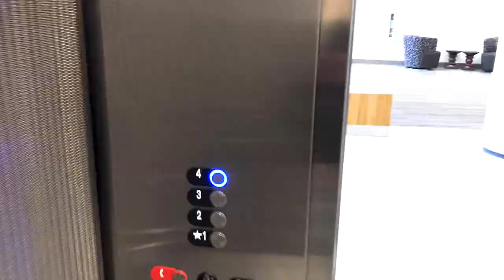Crystal NSE Vlog - Week 1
Welcome to the National Student Exchange Experience Vlog for Crystal. She is studying at University of Nevada Las Vegas. Follow her story to learn more about the university and the NSE Program.